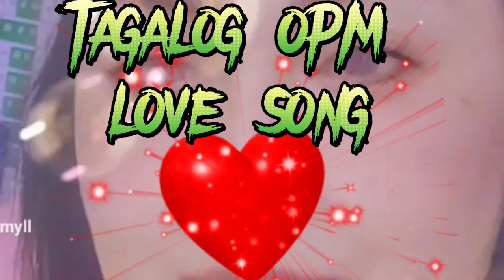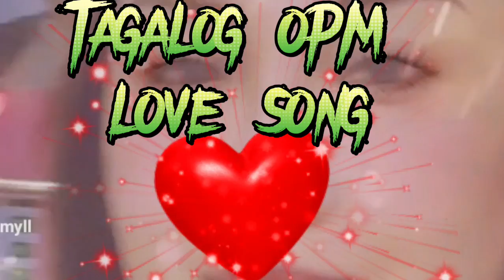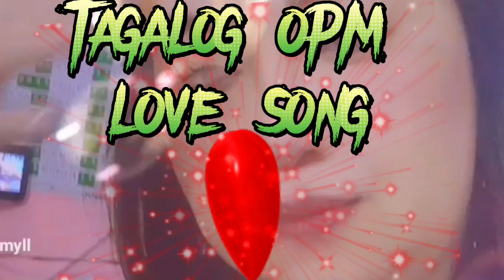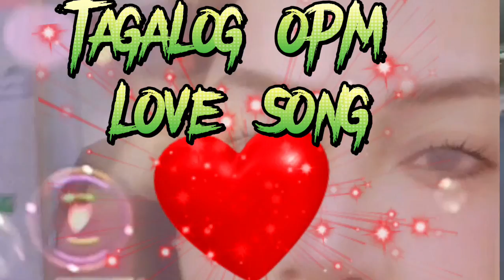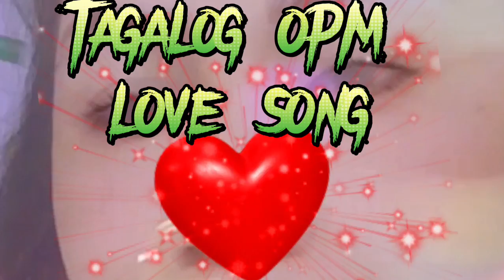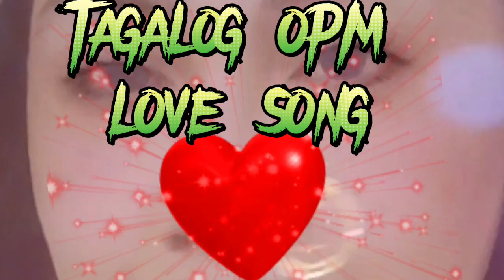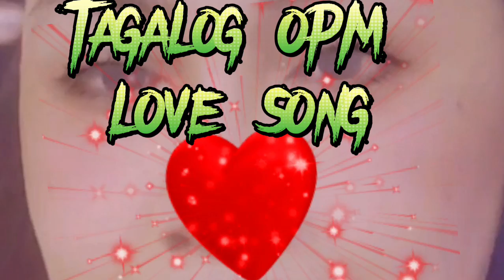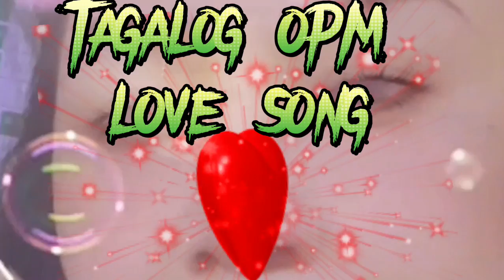🇦🇪PINOY LOVE SONG REMIX CTTO 🎵🎵